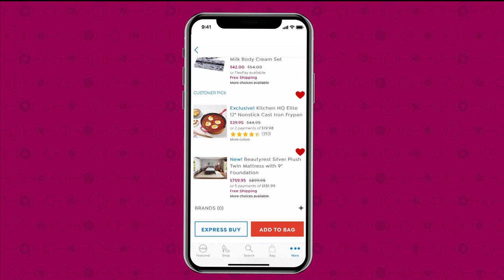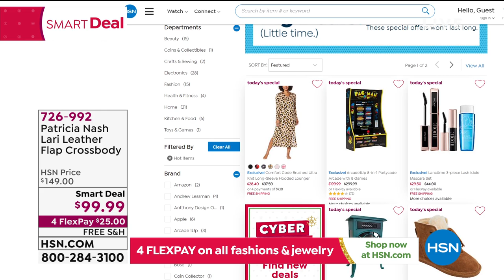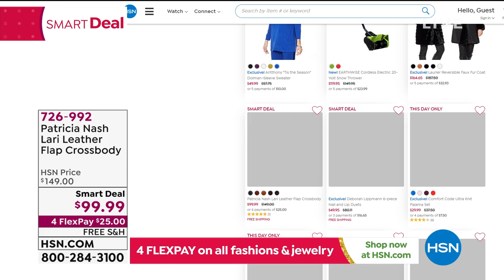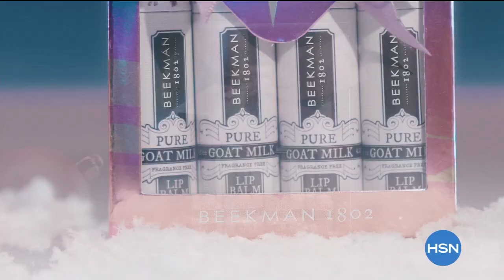HSN | Patricia Nash Handbags & Accessories Gifts 12.03.2020 - 01 PM